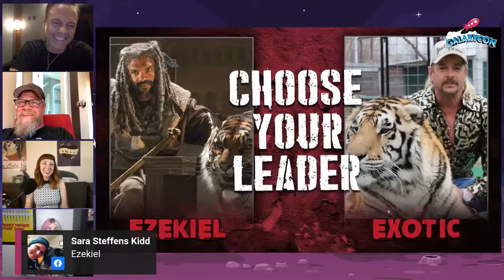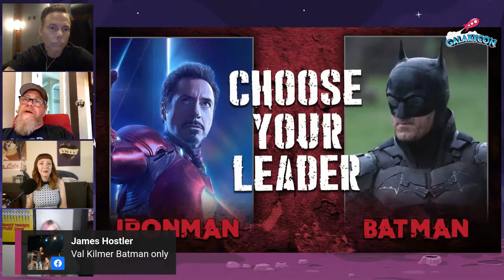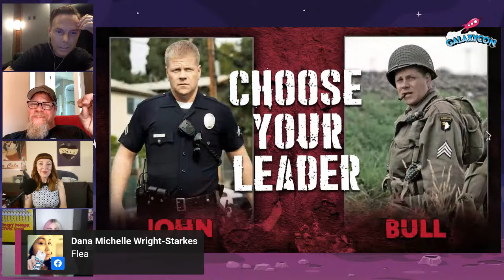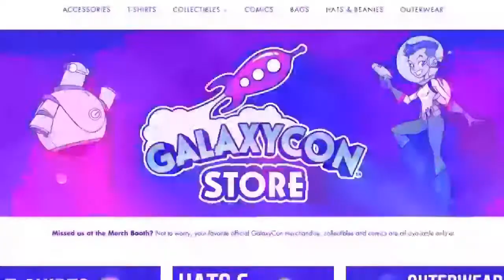GalaxyCon Live presents "Will They Survive the Zombie Apocalypse?"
Kid Cadet and Danica Jenelle team up again to present two superstars who have not met before around the topic "Will They Survive The Zombie Apocalypse?" Watch The Walking Dead star Michael Cudlitz and Blue October bassist Matt Noveskey as they share a love of fictional apocalypse and music. CLICK "SET REMINDER" right here so you can join them live!